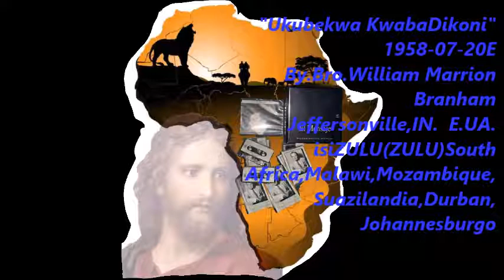"Ukubekwa KwabaDikoni" 1958 -07 -20E isiZULU(ZULU)South Africa,Malawi,Mozambique,Suazilandia,Durban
Lo Mlayeso washunyayelwa ekuqaleni ngesiNgisi nguMfoweth ´uWilliam Marrion Branham futhi wahunyushwa ngesiZulu ngo Voice of God Recordings.(Vgr).,Jeffersonville,In.E.U.A.